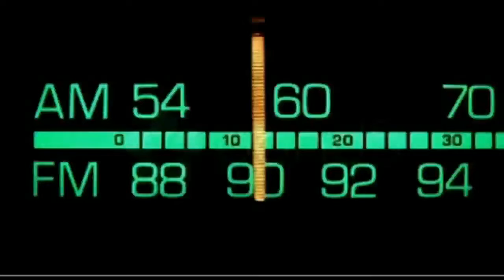Dr. Bill.TV #239 - "The Confused Camera Edition!"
A major upgrade to The GIMP, Facebook Appstore?  Blubrry PowerPress 4.0, Geek Software of the Week: AM-DeadLinks!  Major camera confusion, and a surprise ending!